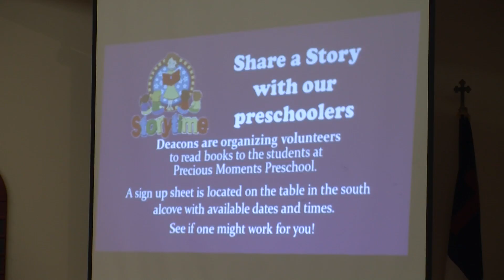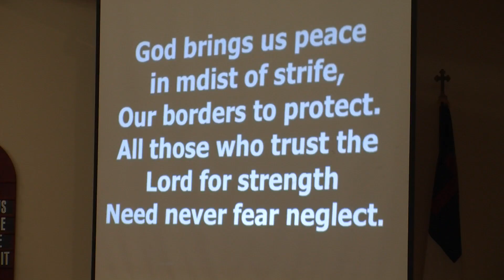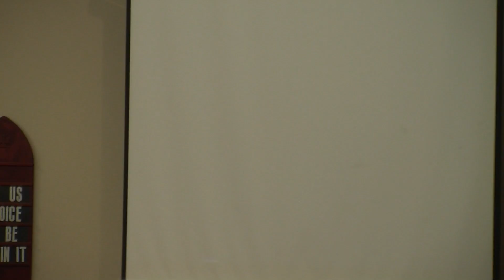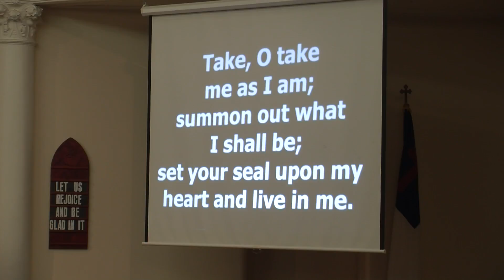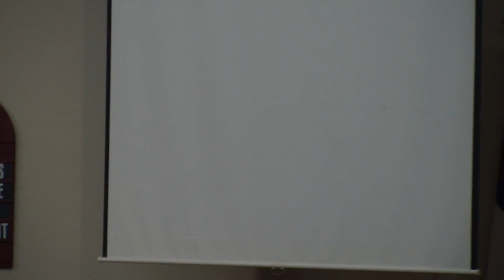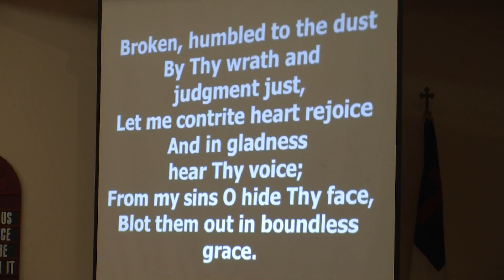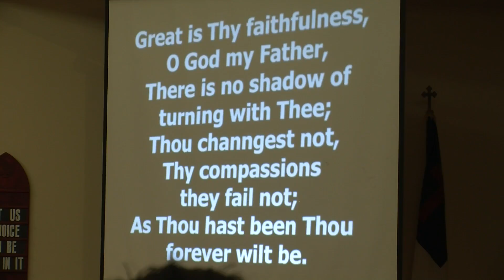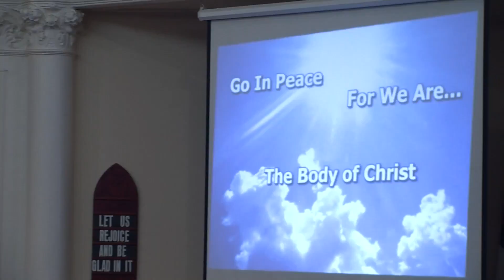March 19, 2017